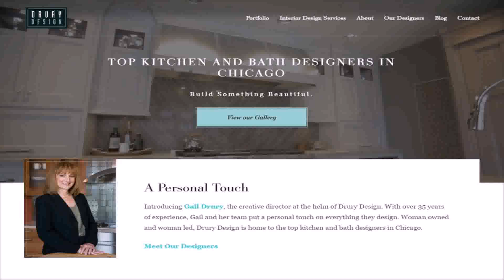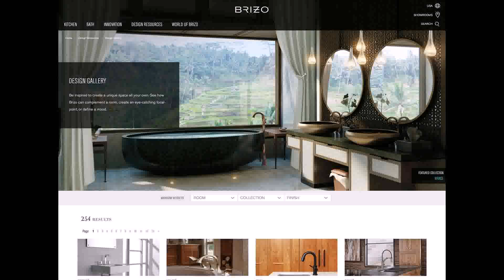Kitchen And Bath Design Gallery